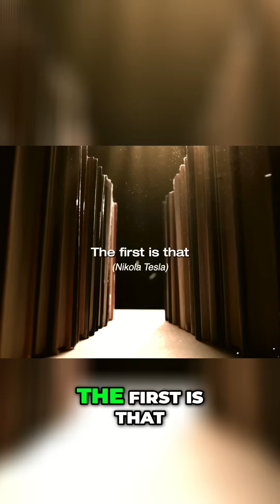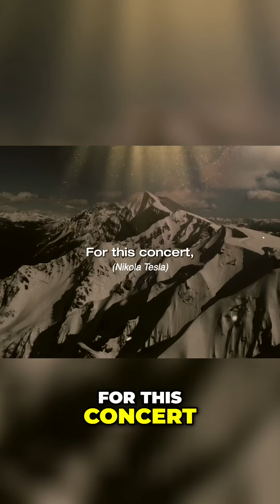Unlocking the Universe: The Laws of Light and Music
Explore profound insights on the nature of light and the universe. We discuss the eternal laws that bind creation, the connection between music and numbers, and how sound resonates in our understanding of existence. Discover the symphony of existence waiting to be heard!